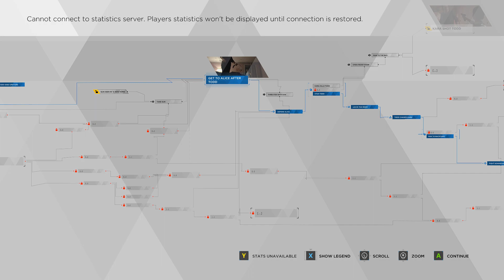6. Stormy Night | Detroit: Become Human